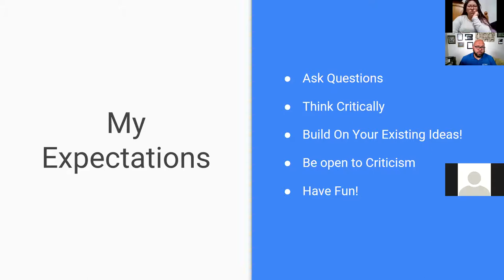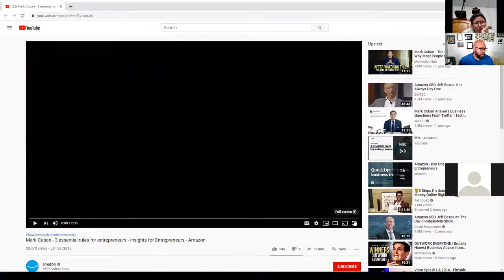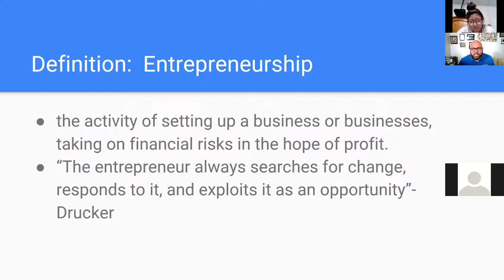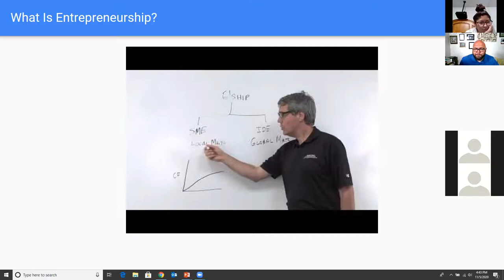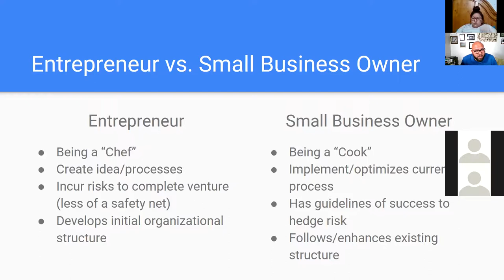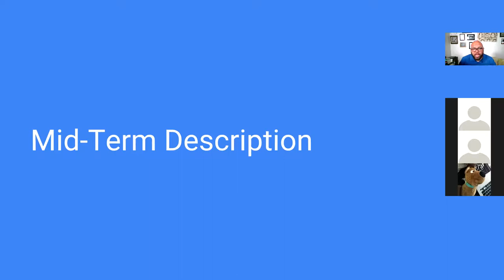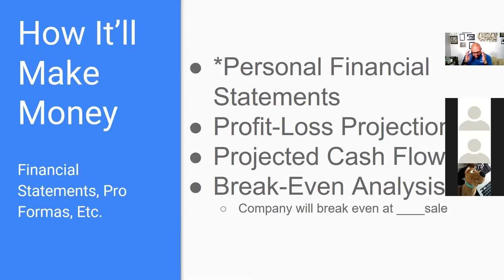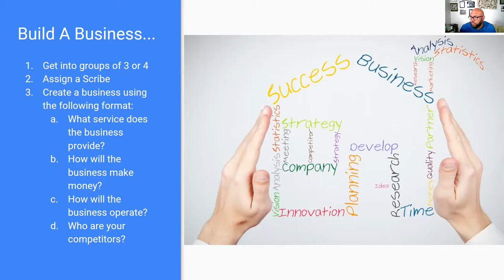11 5 2020 Lecture